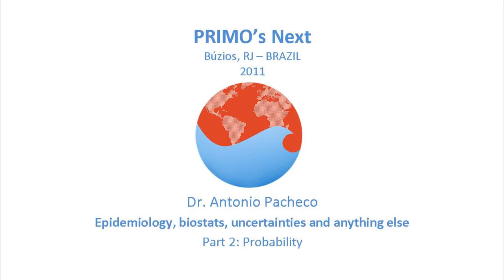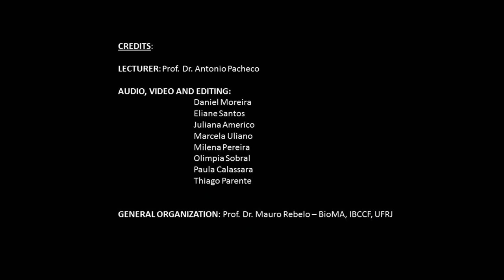Biostatistics: Probability - Antonio Pacheco - Part 2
This topic presentation was recorded during the 2nd. Primo's Next School (Brazil, 2011). Here, you can see one of the top moments from Antonio Pacheco's lecture called "Epidemiology, Biostats, Uncertainties and Anything Else". Enjoy it!